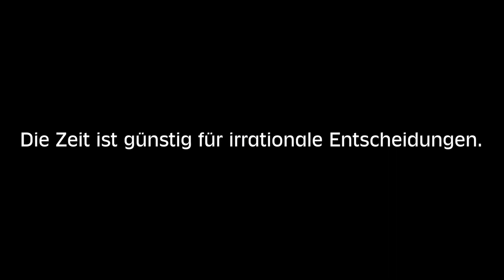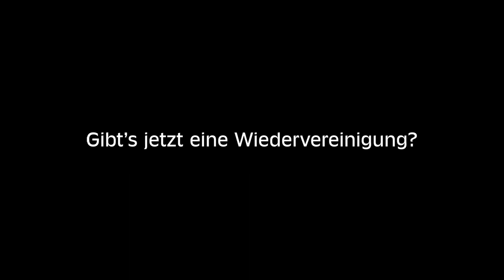»HILFE, DIE MAUER FÄLLT!« | TRAILER | Theater Rudolstadt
»Hilfe, die Mauer fällt!«
Komödie von Karsten Laske und Steffen Mensching
(Mitarbeit Michael Kliefert)
Uraufführung anlässlich des Mauerfalls vor 30 Jahren

Regie: Steffen Mensching
Bühne und Kostüme: Monika Maria Cleres
Dramaturgie: Karolin Berg, Michael Kliefert

Konrad: Markus Seidensticker
Greta: Verena Blankenburg
Georg / Schlack: Rayk Gaida
Maik: Philipp Haase
Maria: Manuela Stüßer
Sascha: Marcus Ostberg
Frieda / Jana: Anne Kies
Mustafa / Mittig: Johannes Arpe
Timon / Meinl: Johannes Geißer
Stefanie: Laura Bettinger

»Wahnsinn!« war das Hauptwort, als am 9. November 1989 die Mauer fiel. Unvergessliche Emotionen und Bilder haben sich damals ins kollektive Gedächtnis gebrannt. Die Autoren Karsten Laske und Steffen Mensching schildern die Vorgänge rund um den Mauerfall von beiden Seiten des »antifaschistischen Schutzwalls «. Im Zentrum ihrer Komödie steht Konrad Polauke. Der Blumenhändler aus Berlin-Steglitz reist seit Jahren regelmäßig nach Ost-Berlin, weniger um Mokkafix-Kaffee zu schlürfen und Goldbroiler zu zerrupfen, mehr wegen der geschäftlichen und geschlechtlichen Beziehungen, die er dort unterhält bzw. die ihn dort unterhalten. Als im Sommer 1989 tausende DDR-Bürger über die ungarisch-österreichische Grenze die Flocke machen oder über Prager Botschaftszäune klettern, spürt der Florist Gefahr im Verzug. Soll sein florierendes Geschäftsmodell durch den Flüchtlingsansturm nicht den Bach runter gehen, muss er handeln. Polauke fährt in die Hauptstadt der DDR mit der festen Absicht – und ganz im Stile Udo Lindenbergs –, im Gespräch mit dem »Honi« einiges im Nachbarland geradezurücken. Doch die Ereignisse überstürzen sich. Plötzlich ist für den Geschäftsmann nichts mehr wie früher, privat als auch politisch. Doch Polauke ist viel zu gewieft, um sich die Butter vom Brot nehmen zu lassen.

Karsten Laske und Steffen Mensching gelingt in ihrer Komödie etwas Seltenes: das Thema der Deutschen Einheit in Form eines Schwankes. Sie sparen dabei nicht mit Parallelen zum Heute. Immer sind Ängste und Besitzansprüche im Spiel, wenn Menschen versuchen, Einfluss auf den Gang der Geschichte zu nehmen. Gleichzeitig zeigen die Berliner Autoren, dass der innerdeutsche Zwist über den Verlauf des Einigungsprozesses frühe Ursachen hat.